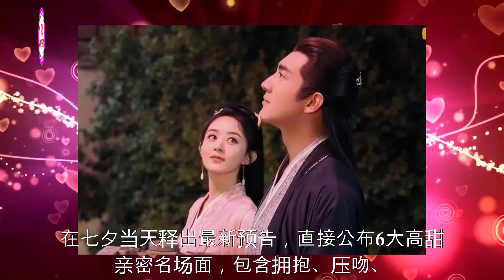「离婚夫妻较劲」赵丽颖与林更新《与凤行》拥吻画面曝光 冯绍峰揪景甜宣传新剧狂撒糖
「离婚夫妻较劲」赵丽颖与林更新《与凤行》拥吻画面曝光 冯绍峰揪景甜宣传新剧狂撒糖 | 新星消息